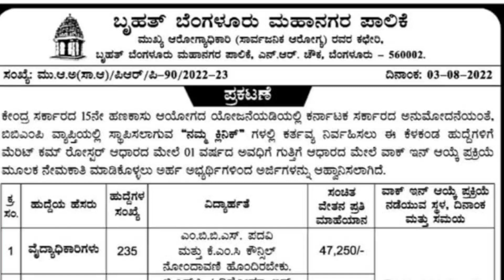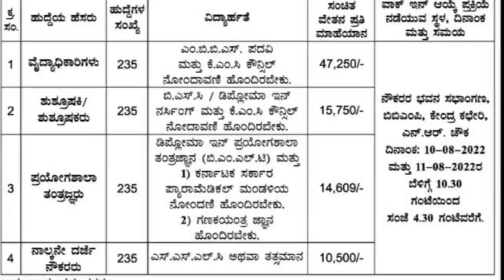GNM BSc Nursing DMLT ಆದವರಿಗೆ ನೇರ ನೇಮಕಾತಿ ll BBMP BANGALORE Il ನಮ್ಮ ಕ್ಲಿನಿಕ್ ll